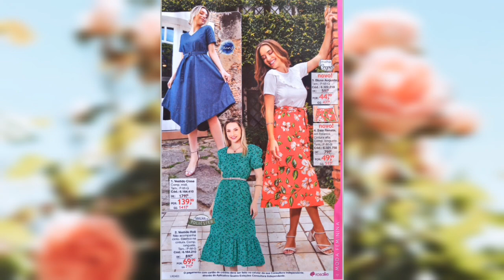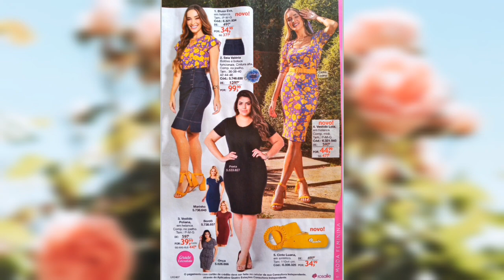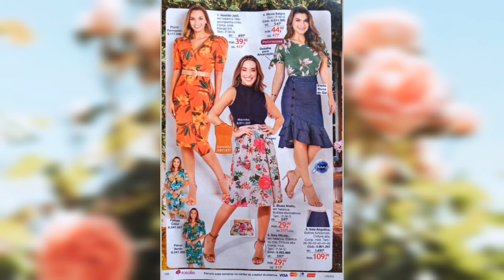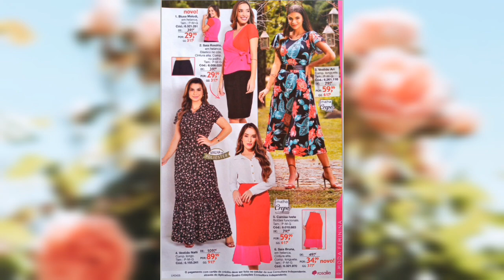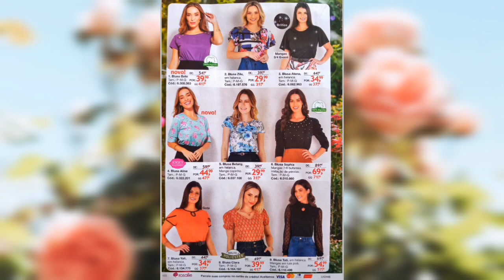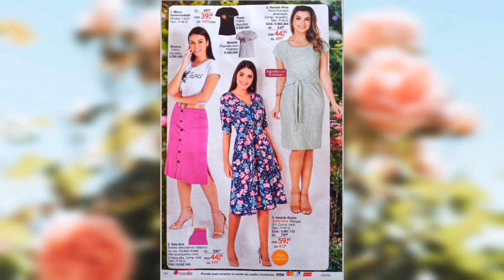Quatro Estações Super Fashion campanha 08,09 e 10 de 2022 Moda Rosalie detalhada!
Quatro Estações Super Fashion campanha 08,09 e 10 Moda Rosalie detalhada por Maria Aparecida Silva

Essa é minha loja virtual no site da Quatro estações.
Lá você encontra: Moda Evangélica,moda femenina, moda masculina, moda infantil, moda Plus size, utilidades domésticas, cama mesa e banho, calçados da marcas vizzano,beira rio, moleca, Olympikus e muito mais!!
Acesse o site e faça suaa compras e receba no conforta da sua casa!🏠
Desejo boas compras.
Deus abençoe!

⚘Créditos do catálogo em Pdf é para a Priscila Gouveia que estar fazendo um excelente trabalho,obrigada linda!!